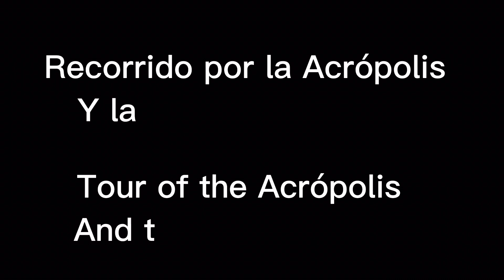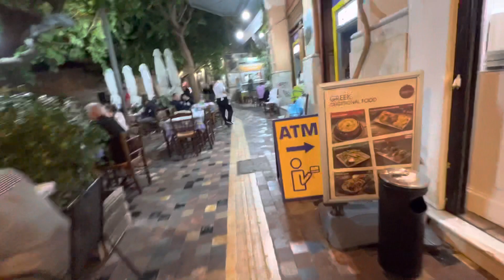ATHENS ACROPOLIS walking tour 4K 2023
Embark on a once-in-a-lifetime journey to Athens' Acropolis and immerse yourself in the rich history and cultural heritage of ancient Greece. Join us on a walking tour as we uncover the hidden treasures of this magnificent site, taking in stunning views of the city and discovering the secrets of the ancient ruins. With our expert guide, you'll learn about the myths and legends that have shaped Athens' history, and explore the breathtaking Parthenon, Propylaea, Erechtheion, and Temple of Athena Nike. With our high-quality 4K footage, you'll feel like you're right there with us, experiencing the magic of Athens' Acropolis for yourself. Don't miss this opportunity to witness the wonders of one of the world's most iconic landmarks. Come with us and uncover the hidden treasures of Athens' Acropolis!